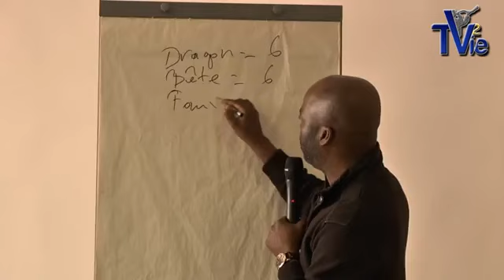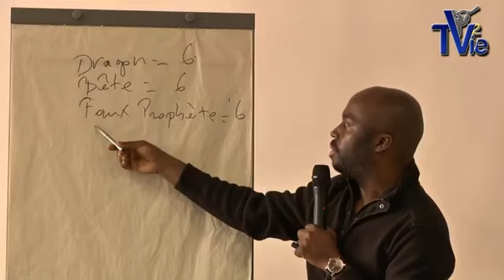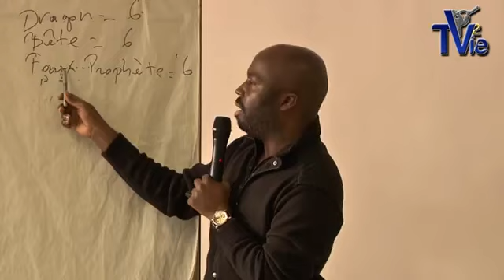Questions - Réponses à Marseille - Shora Kuetu - 23.11.14